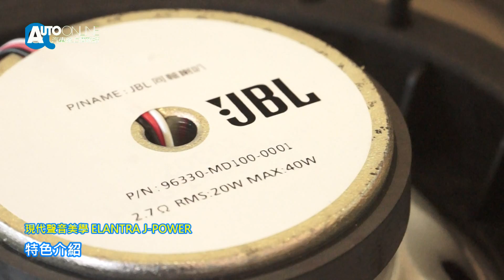現代聲音美學 ELANTRA 「J POWER 」特仕版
HYUNDAI ELANTRA的前衛外型已經深受年輕世代的喜愛，
趁勢推出ELANTRA「J POWER」版，
以旗艦版車型搭配JBL音響系統，
提供喜愛「聲音美學」的發燒族一個新選擇。
J POWER特仕版搭載JBL Synergy 6吋高效同軸揚聲器，
並搭配JBL 6.5吋主動式重低音揚聲器，
提供高音、中音與重低音的聽覺饗宴。
全新ELANTRA J-POWER特仕版，
原價77.9萬限量特價75.9萬。

ELANTRA J-POWER 規格表(旗艦車型)
動力：1.8L直列四缸引擎
變速箱：6速手自排
最大馬力：150匹 / 6500轉
最大扭力：18.2公斤米 / 4700轉
音響升級內容：
JBL Synergy 6吋高效同軸揚聲器
JBL BasePro II 6.5吋主動式重低音揚聲器
限時優惠價：75.9萬

內建2-ohm聲線圈與分流器
專業級揚聲磁鐵

X design獨家造型設計
最大輸出功率：200W

產品解說：南陽實業 營業企劃部 張明雍
攝影剪輯：Austen
2013/10/08